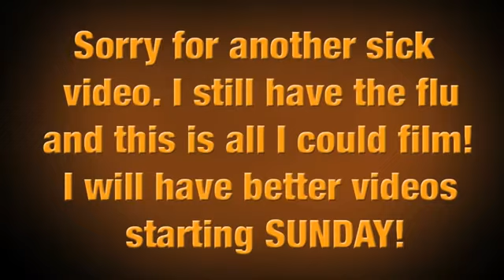SML Movie: Home Alone (REUPLOAD)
Due to copyright reasons, the original SML channel's going down. And so, I'm reuploading one of their videos.